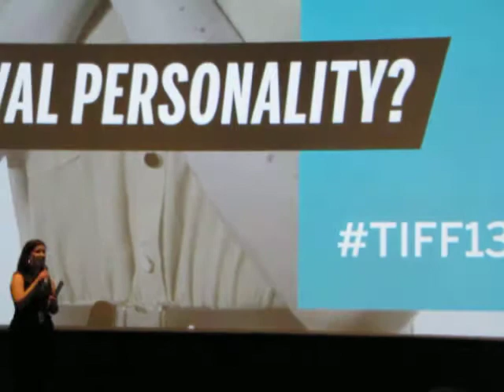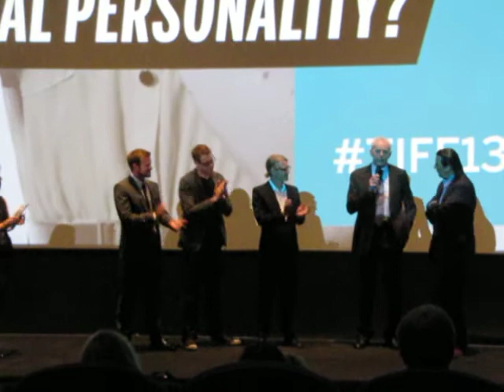McCanick Q&A - TIFF13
Q&A after the world premiere of Josh C. Waller's "McCanick" on Monday, September 9th at Scotiabank Theatre. Star David Morse was also present to answer questions.

This was one of Cory Monteith's final movies.